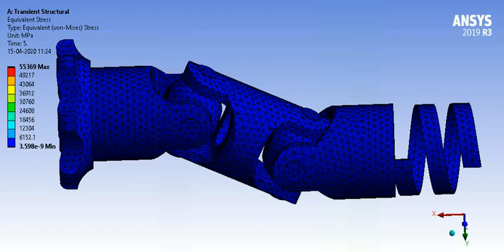Stress on spring with material of stainless steel